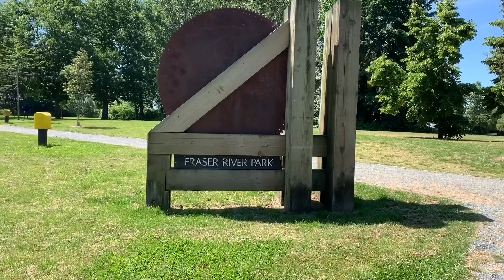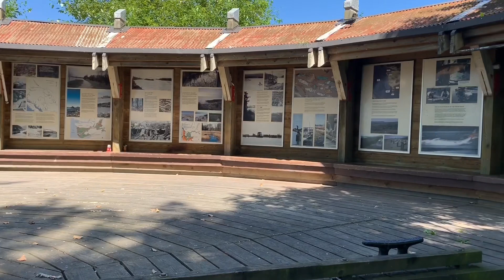FRASER RIVER PARK | Vancouver Canada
Exploring Fraser River Park
A dog Friendly Park Located in Vancouver
Family Park

Rayray merginio